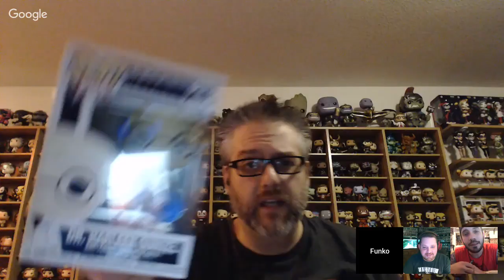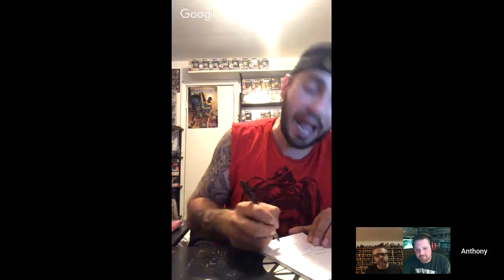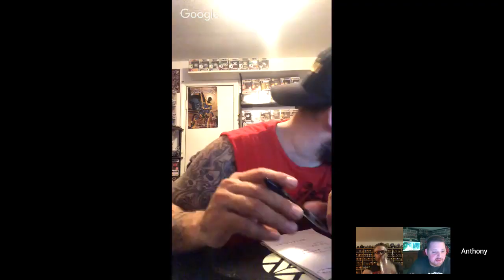That D.A.M. Black Friday Show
We talk about current Funko news, Black Friday and what pop lines need to be produced by Funko.